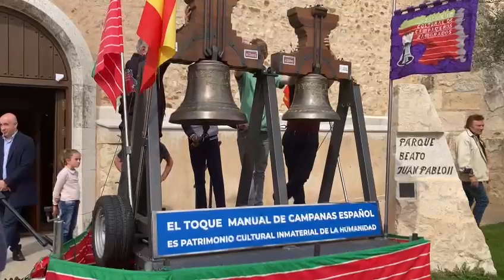Valdetorres de Jarama (Madrid) Toque de misa festiva